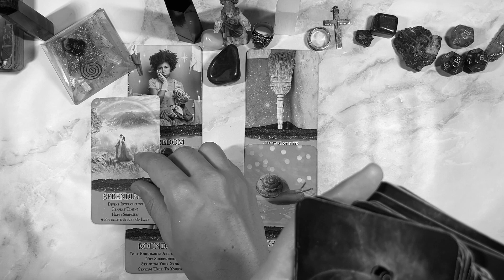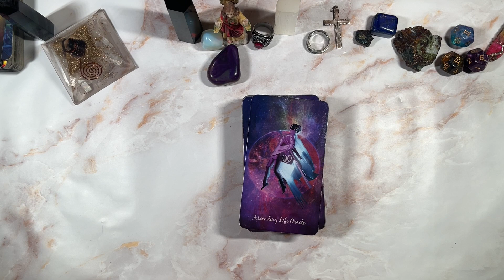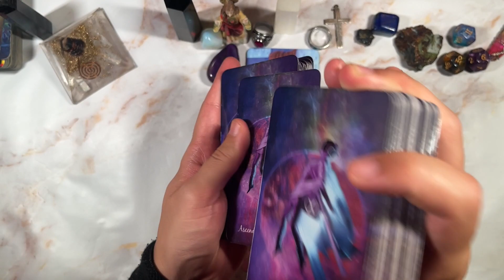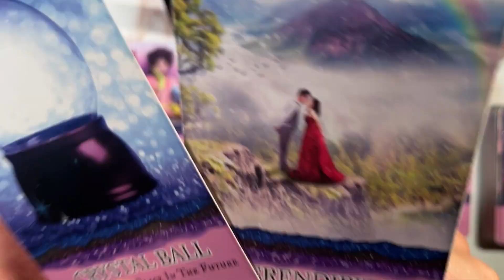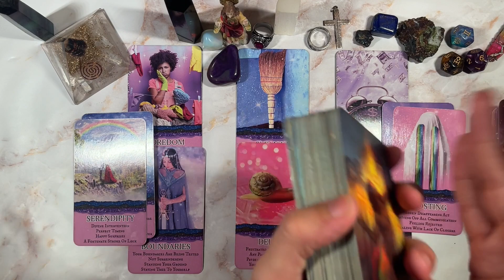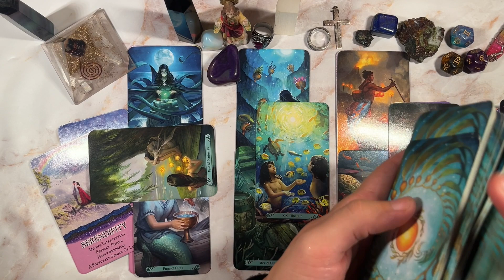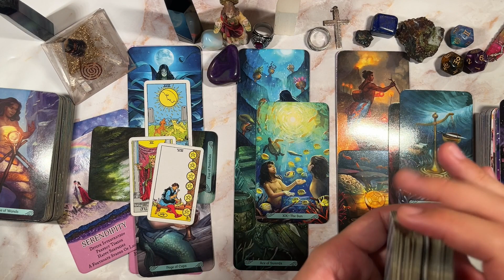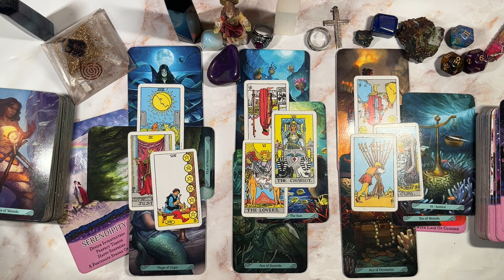AQUARIUS♒️ DIVINE UNION IS FINALLY HERE!! 🕊🥰 PAST LIFE CONNECTION 🌟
This is meant for you if you have found this. Welcome to a general predictions video. This video is for September 2022. Namaste and many blessings to each and every one of you!

PERSONAL READINGS
MY LINKTREE 📶 ⬇️

TIMESTAMPS ⏰
Preview ~ 00:00
Intro ~ 00:55
Reading ~ 01:31
Outro ~ 18:40